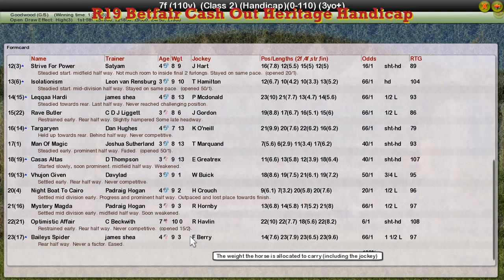FR WK9 R19 Betfair Cash Out Heritage Handicap